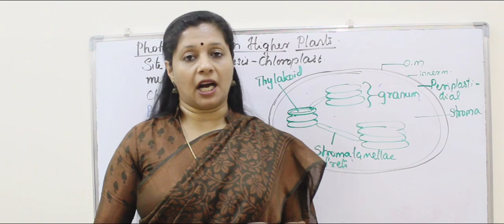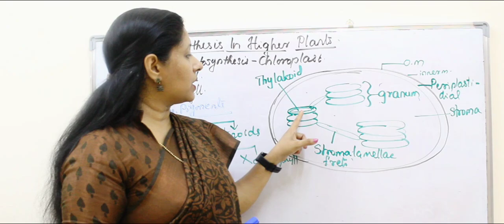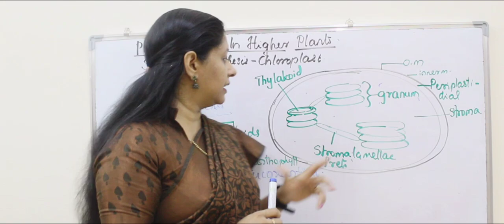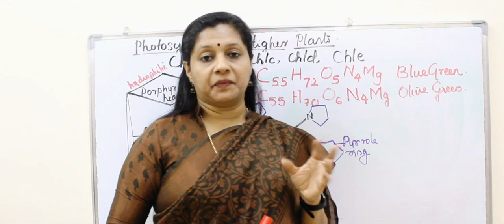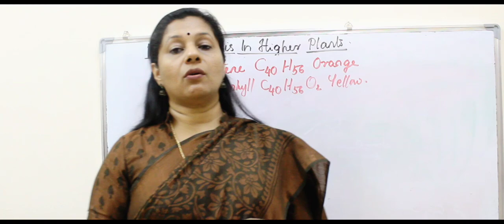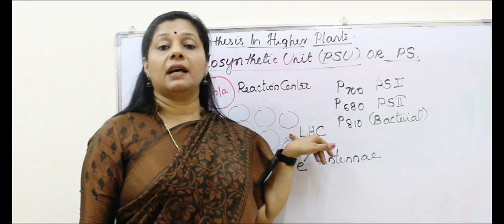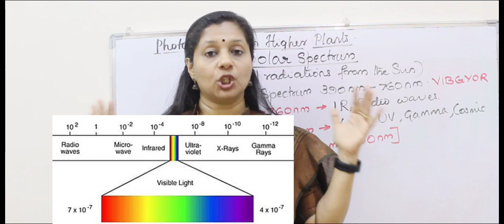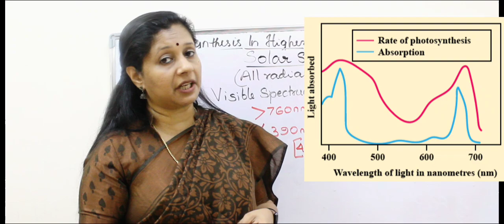NEET:PHOTOSYNTHESIS IN HIGHER PLANTS: PART2(MALAYALAM): PIGMENTS, CHLOROPLAST, PHOTOSYSTEMS